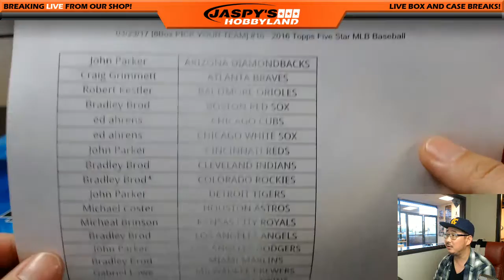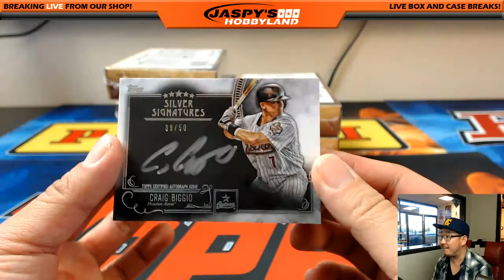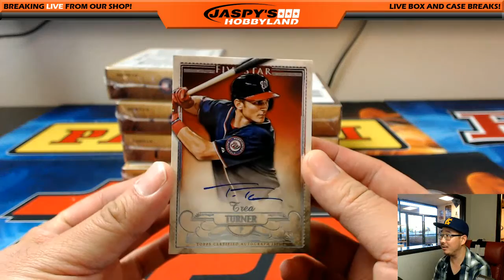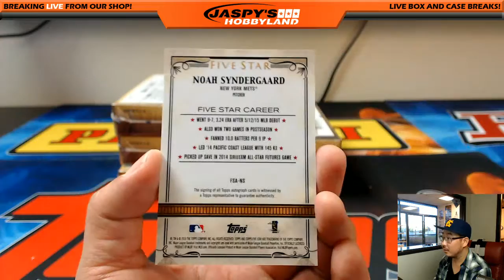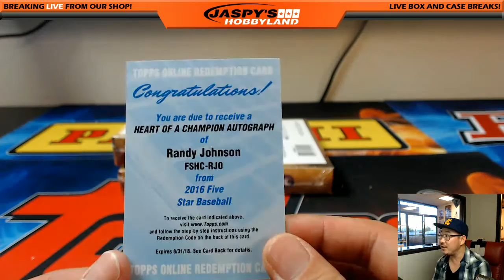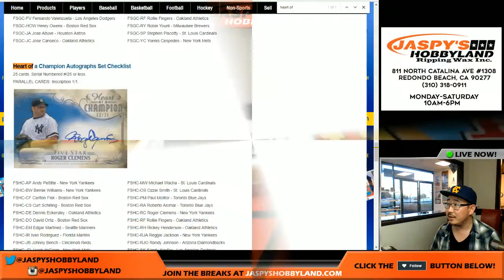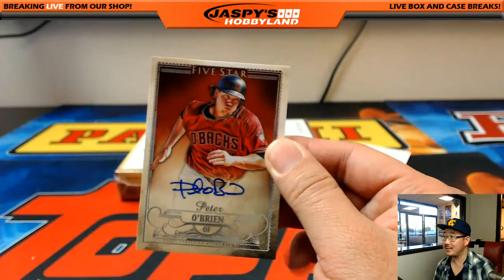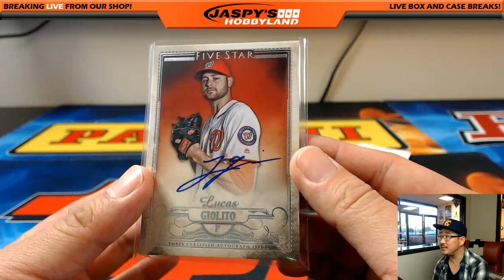03/23/17 [8Box PICK YOUR TEAM] #16 - 2016 Topps Five Star MLB Baseball